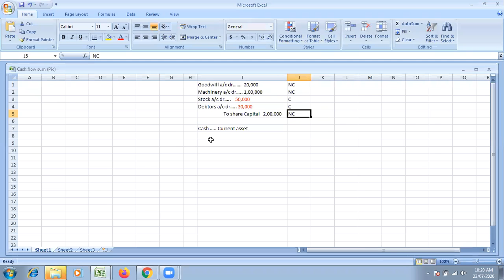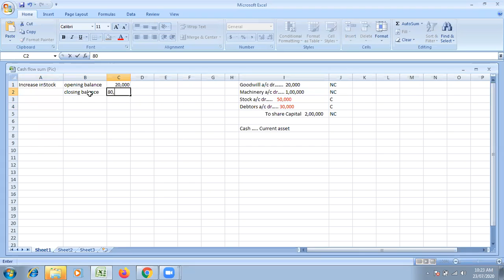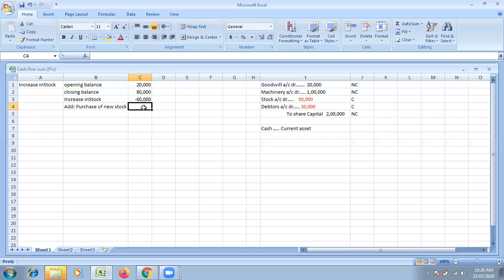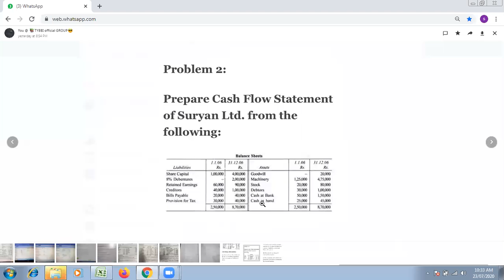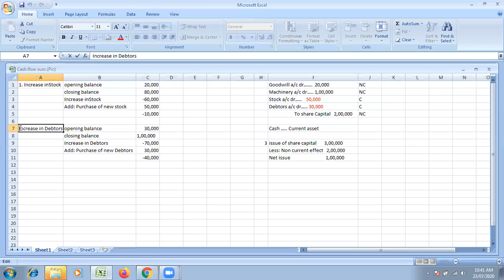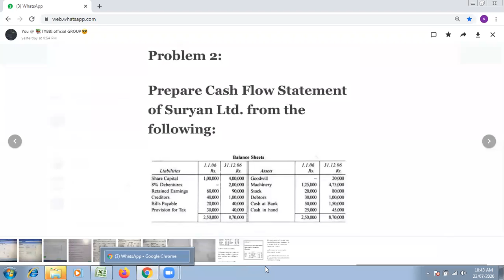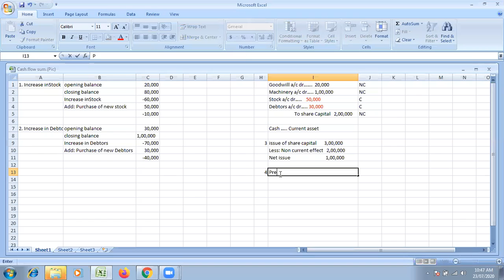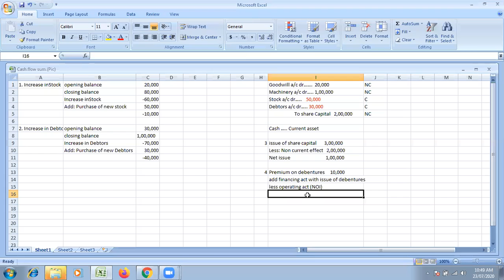23 july (3) Cash flow stat.